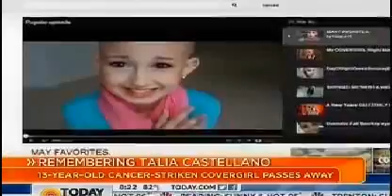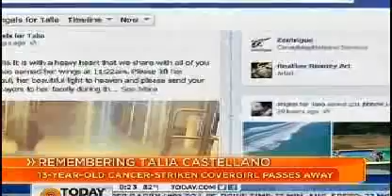Talia Joy Castellano Mother and Sister on The Today Show on Death of Talia and Tribute RIP